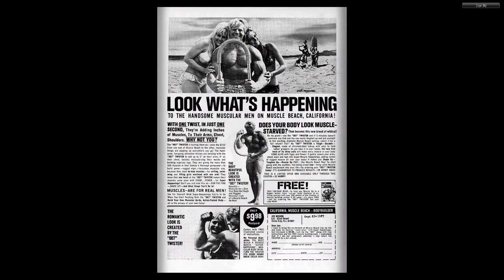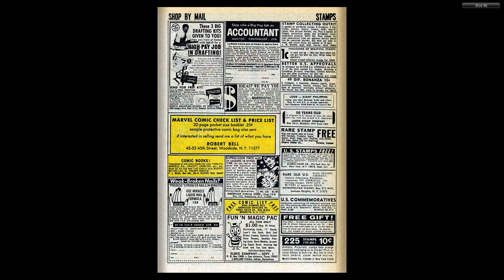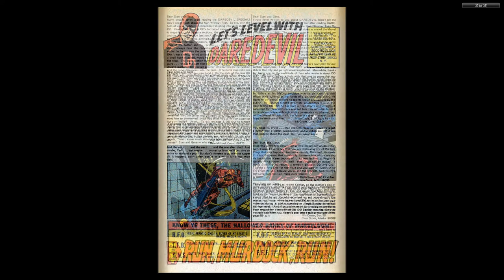196903 Daredevil v1 050